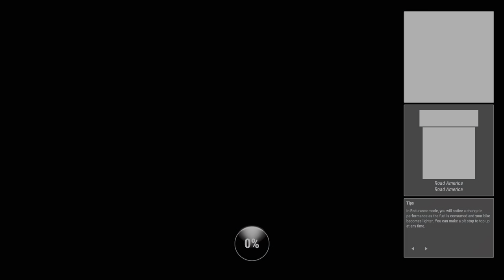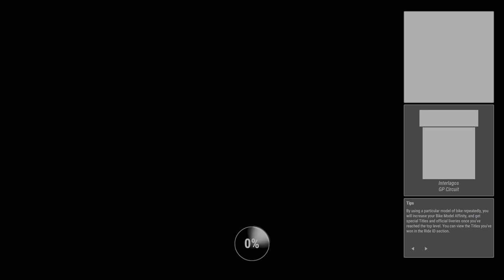RIDE 4 : Career [21] American League | Stock | Stock 1000 Cup [PS5 4K/HDR]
00:09 Road America - Road America (Single Race) // BMW M 1000 RR 2021
12:36 Interlagos - GP Circuit (Single Race) // Mr Martini Ducati Flashback II 2015
21:40 Laguna Seca - Road Course (Single Race) // Mr Martini Ducati Flashback II 2015